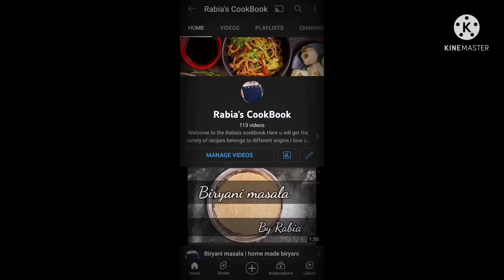homemade chicken nuggets recipe | eggless chicken nuggets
Craving for sumptuous restaurant-style crispy Chicken Nuggets? Then we have curated a super easy yet delicious recipe which you can make at home without putting in much efforts. Just follow the step-by step recipe given below and enjoy. To make these yummy, crispy nuggets, you just need a few ingredients and you are good to go! However, if you want to avoid frying, then prepare the nuggets in the same way and air fry or bake them! Serve hot with a dip and enjoy!